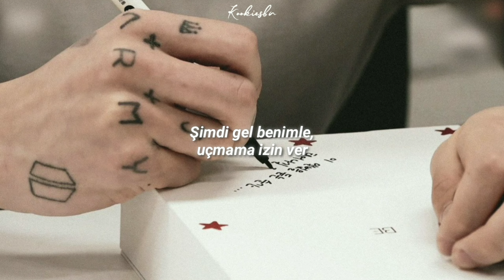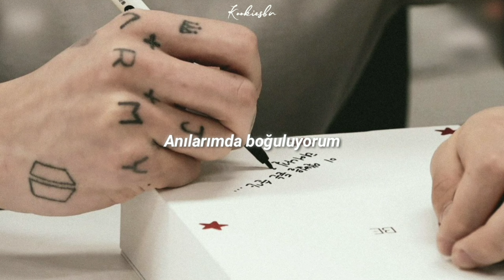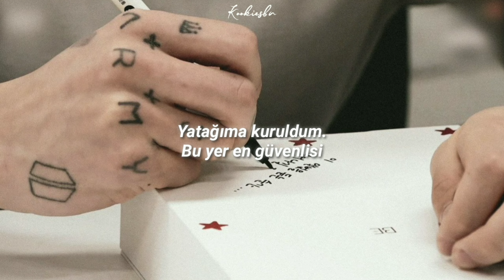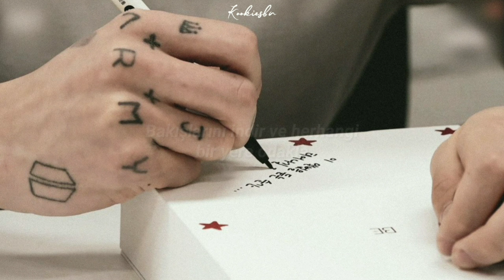BTS (방탄소년단) - Fly To My Room (Türkçe Çeviri)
• Sanatçı : BTS (방탄소년단)
• Şarkı : Fly To My Room (내 방을 여행하는 법)
• Album : BE
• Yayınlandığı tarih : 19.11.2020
• Üyeler : RM, Jin, Suga, J-Hope, Jimin, V, Jungkook

BTS (방탄소년단) - Fly To My Room (내 방을 여행하는 법) (Türkçe Çeviri)
Türkçe altyazı/ Türkçe çeviri

Şarkı Sözleri
"Fly To My Room (내 방을 여행하는 법)" - [Romanized:]

Tteonabolkka let me fly to my
Siseoneul natchugo eodideun mak zoom
Jigeum nawa let me fly to my
Get me outta my blues
And now I'm feelin' brand new

Everyday
Dapdapae michigesseo
Feel like it's still day one
Nuga jeo sigyereul jom dollyeojwo
Olhae da ppaetgyeosseo
Ajik nan chimdae sok
Geobukae sogi
It's killin' me slowly nah
Anyway
Tteonagopa any way
Mwo bangbeobi eopseo
I bangi nae jeonbu
Geureom mwo yeogil
Nae sesangeuro
Bakkwoboji mwo
Yeah

Tteonabolkka let me fly to my room
Jigeum nawa let me fly to my room

Everywhere
Yeogiga iraenna sipeo
Gapjagi natseon i punggyeong
Gwaenhi chueoge jamgyeo
Oraedoen chaeksangdo
Dallajin haetbitdo
Teukbyeolhae boine
I'm little less lonely nah
Better way
I just found a better way
Sometimes we get to know
Broken is beautiful
Gabyeowo momi
Naraga meolli
This thing so surreal
Yeah

I bangeun neomu jakji
Geurae naui kkumeul damgie (yah yah yah)
Chimdae geu wiro chakji
Yeogiga jeil anjeonhae
Eojjeom gippeumdo seulpeumdo eotteon gamjeongdo
Yeogin geujeo badajune (yah yeh yah)
Ttaeron i bangi gamjeongui sseuregitongi dwaedo
Nal anajune
Tto nareul bangyeojune
Saramdeul gateun naebang toydeul
Machi sinaereul naon deusi bukjeongnyeo
TV sorineun
Saenggageun saenggagi bakkumyeon dwae
Yeogin naman jeulgil su inneun travel
Baedareumsigeun
Nakgwanjeogeuro chaewobwa, I'm full

Tteonabolkka let me fly to my room (ah)
Siseoneul natchugo eodideun mak zoom (you)
Jigeum nawa let me fly to my room (fly)
Get me outta my blues (ah yeah)
And now I'm feelin' brand new (new)